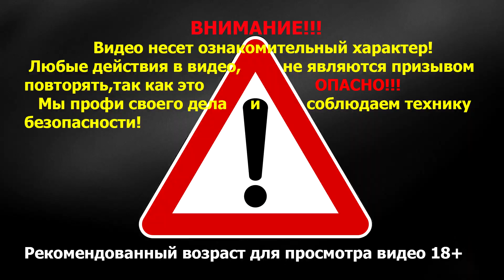МОЩНАЯ ПЕТАРДА + ПИРОКУВАЛДА. Забиваем кованный гвоздь. Топ 10 петард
В этом ролике проверим, как сработает МОЩНАЯ ПЕТАРДА + ПИРОКУВАЛДА. Какая из топ 10 петард перевернет кувалду?! Забываем кованный гвоздь пирокувалдой,сможет ли мощный взрыв петарды перевернуть кувалду и забить кованный гвоздь в дерево?! Выдержит ли ПИРОКУВАЛДА мощные взрывы петард? Вы увидите возможно ли перевернуть взрывом петарды тяжелую кувалду и забить кованный гвоздь пирокувалдой в дерево?! вы увидите как я делал мою новую самоделку Пирокувалду которую я сделал своими руками, а так же изготовление кованного гвоздя который мы попытаемся забить с помощью мощной петарды и ПИРОКУВАЛДЫ.